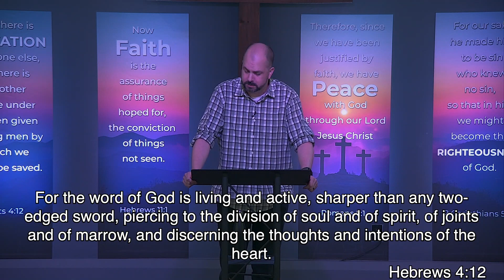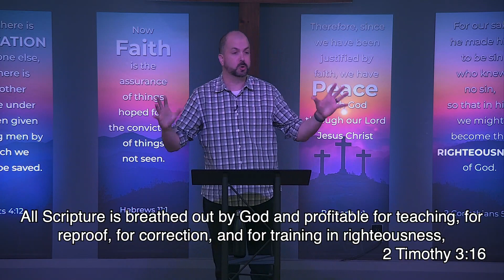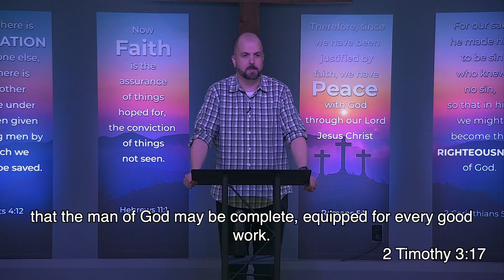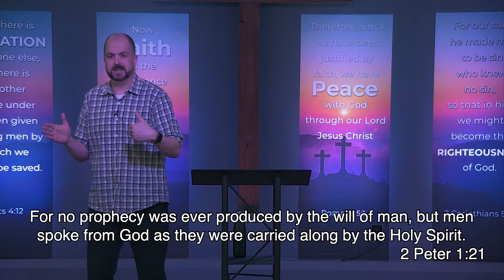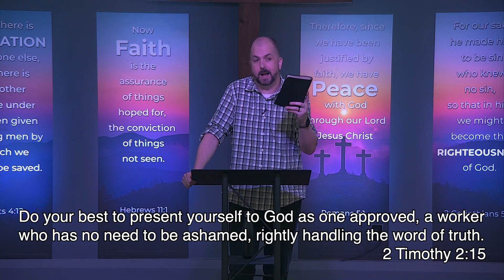Attacking The Lies